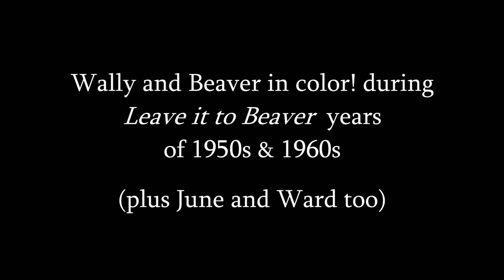Wally & Beaver in color! during Leave it to Beaver years (June & Ward too)